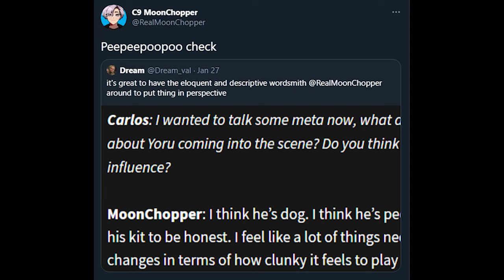Is Yoru TRASH? | Future of Pro Valorant in 2022 & 2023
Is Yoru good or bad? Can he be a viable pick in ranked or pro play? Here's a little rundown on my thoughts on the new agent and the future of Valorant.

0:00 - Intro
0:13 - Yoru Abilities Breakdown
1:35 - Ranked vs Pro Play
4:09 - Peepee Poopoo
4:38 - Concluding Thoughts